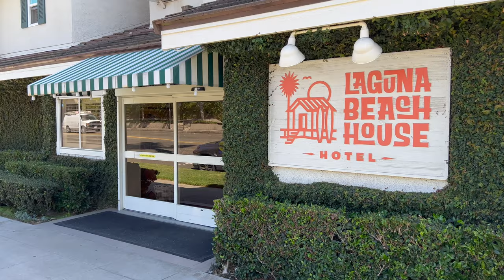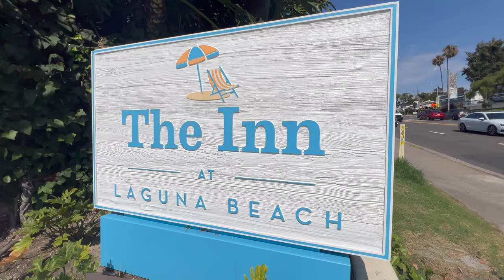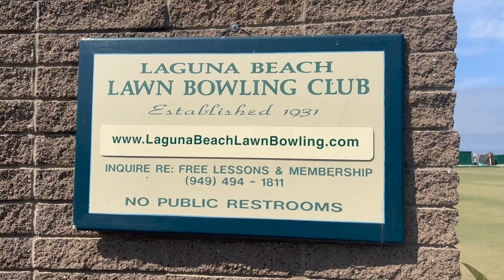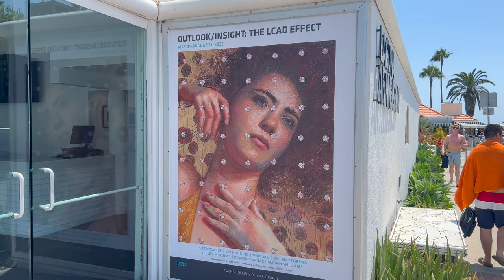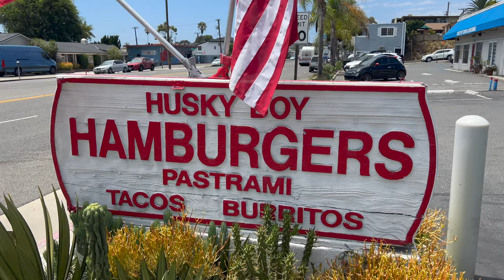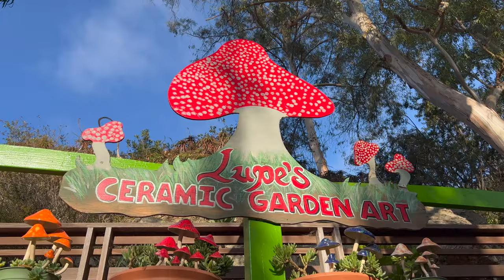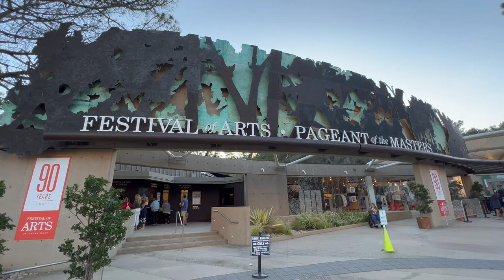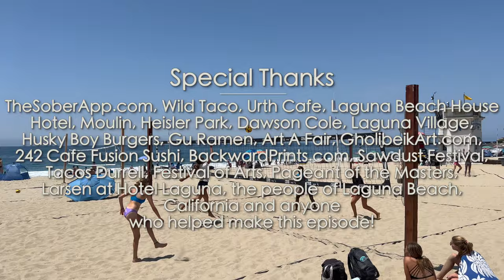Dirt Cheap - Laguna Beach, California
Follow the escapades of filmmaker Chas Bruns as he travels the world in search of the cheapest tours, food, hotels, hostels and transportation. If you're living on a budget, Chas can show you how to travel for pennies on the dollar. Chas will show you where to go sky diving, waterfall hiking, shark diving and more!

This episode takes Chas to Laguna Beach, California where he explores the Laguna Beach House Hotel, Heisler Park, Dawson Cole, Laguna Village, Art A Fair, Sawdust Festival, Festival of Arts and the Pageant of the Masters. He dines and drinks at Wild Taco, Urth Cafe, Moulin, Husky Boy Burgers, Gu Ramen, 242 Cafe Fusion Sushi, Tacos Durrell and Larsen at Hotel Laguna. If you're considering traveling to the Laguna Beach, California, you can't miss this!